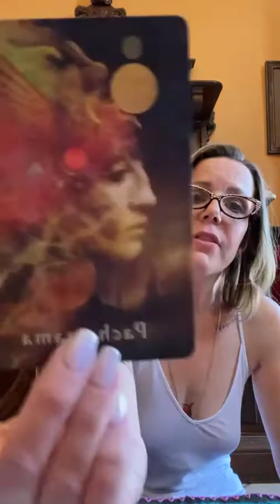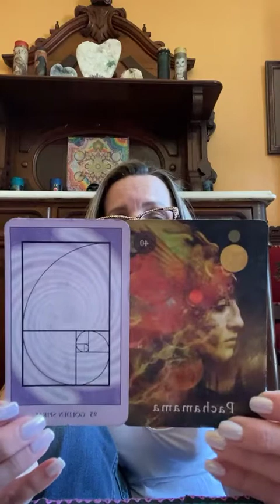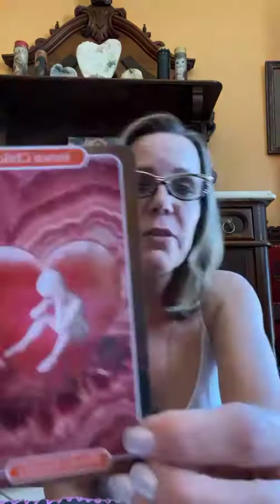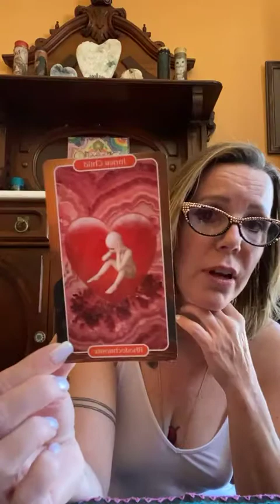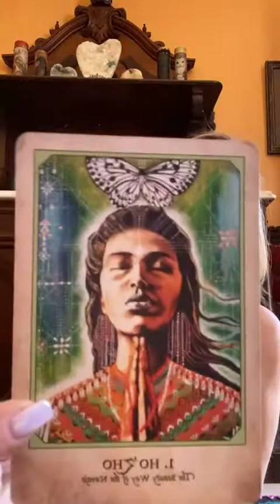Original state of Dignity